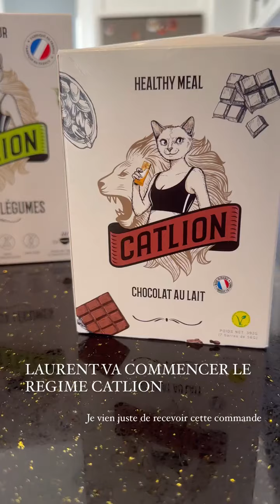JAZZ CORREIA - 06 Mai 2023